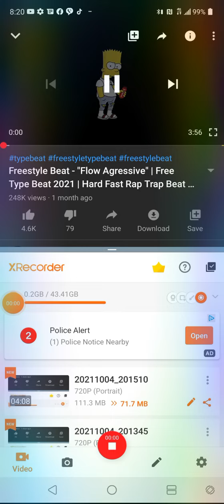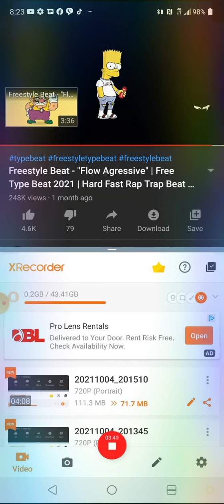DISTANT ASS KLAPPIN CUP HOALDERINS bich.